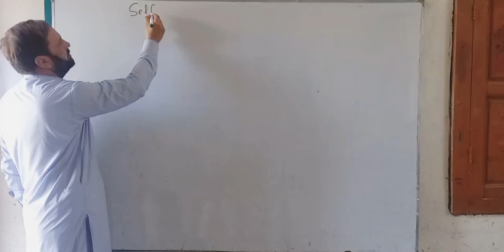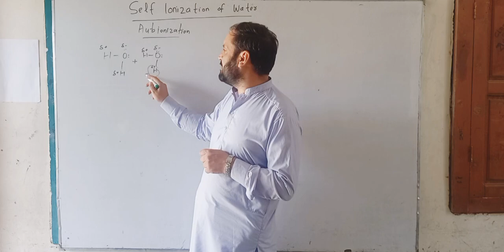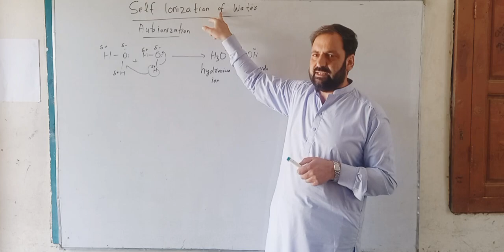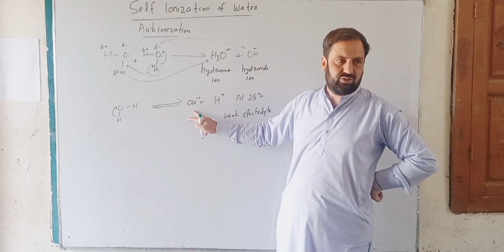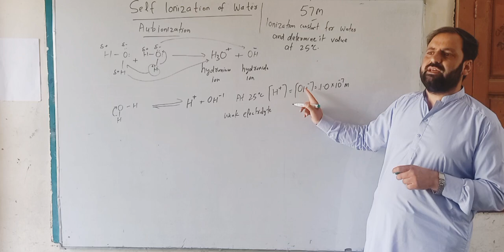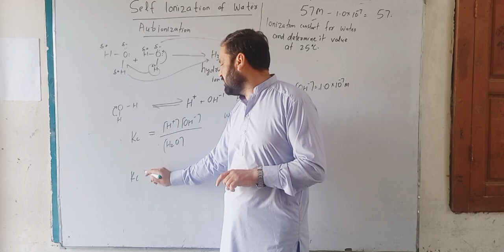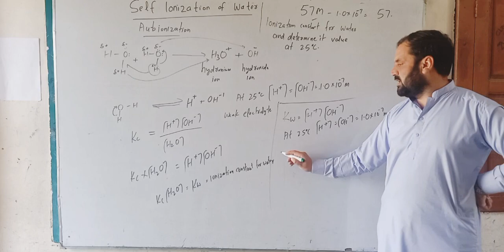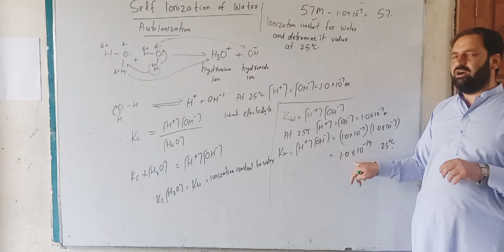Self or auto Ionization of Water. Ionization constant of water and its value chem 10 ch 2 part 5